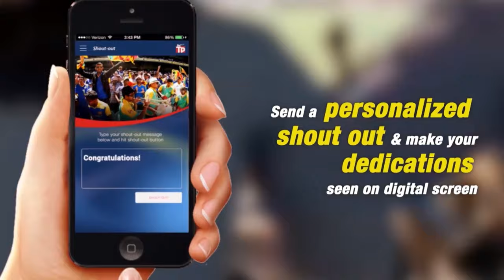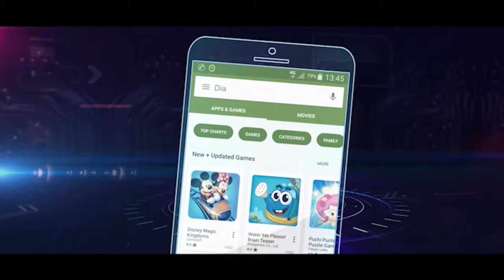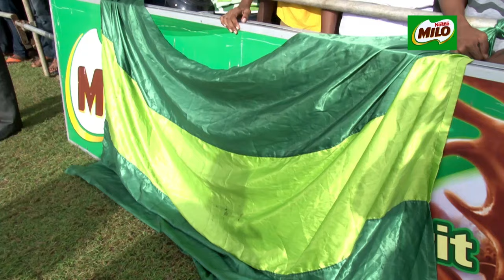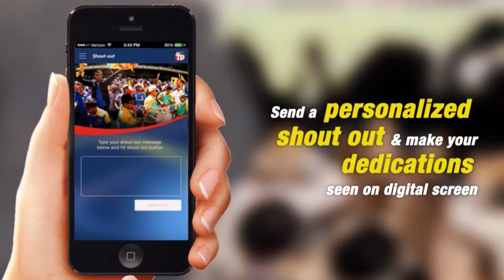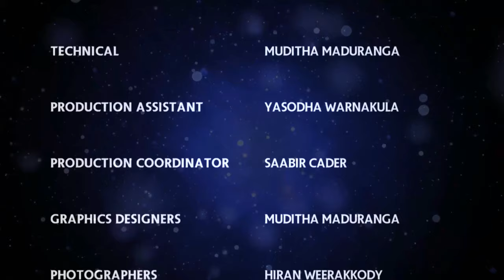Royal College v Isipathana College - Milo President's Trophy Final 2016